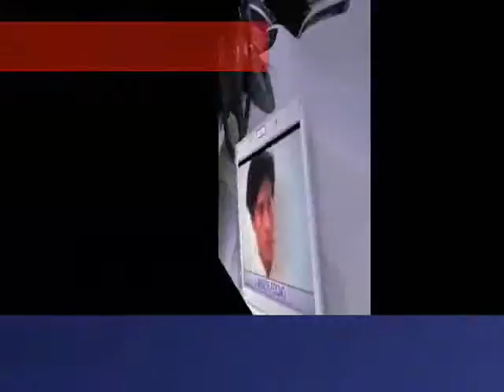never dreamed of anyone this much ,